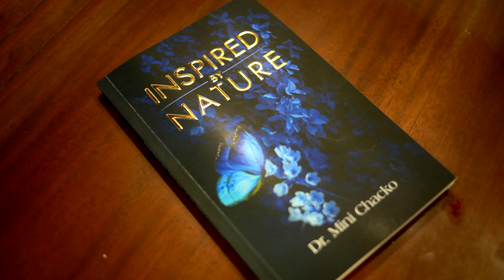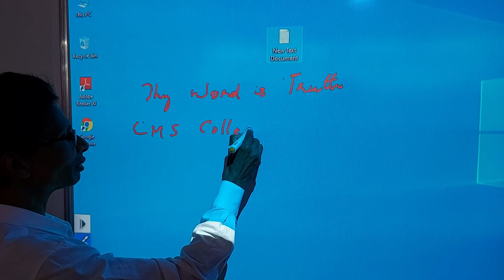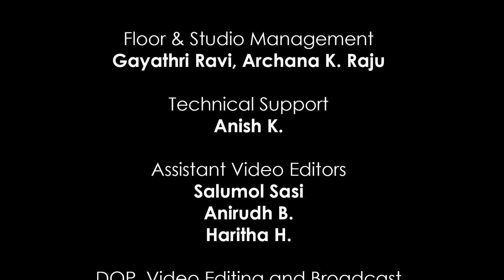CMS NEWS (malayalam - 05) 15-01-2021